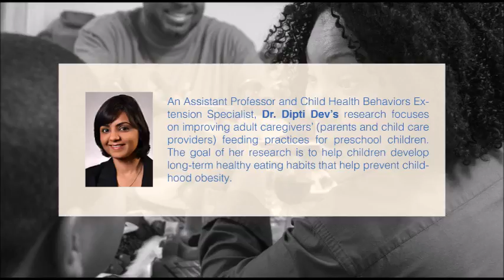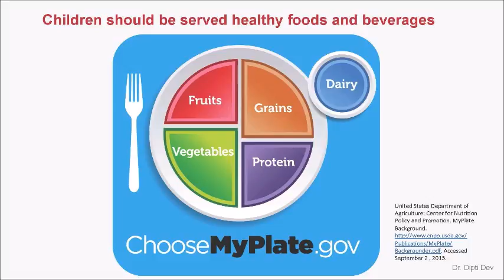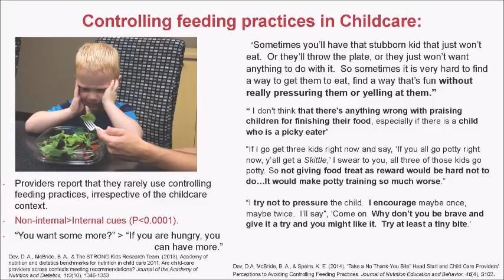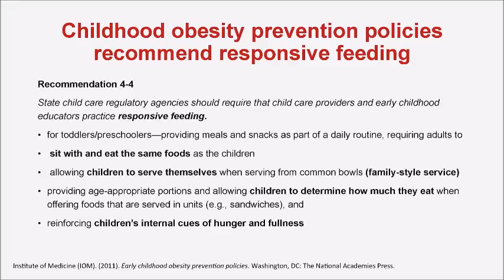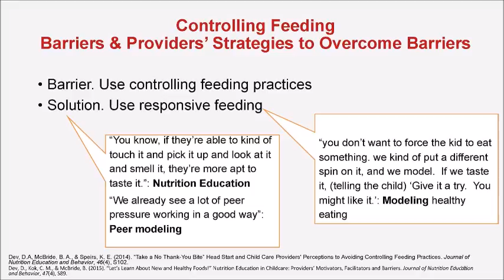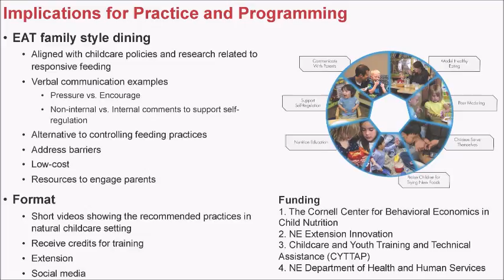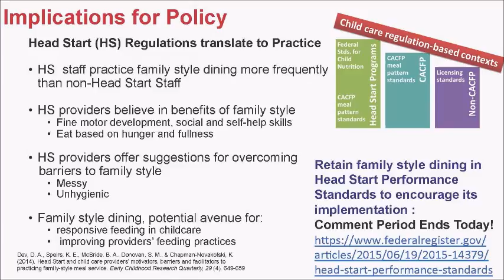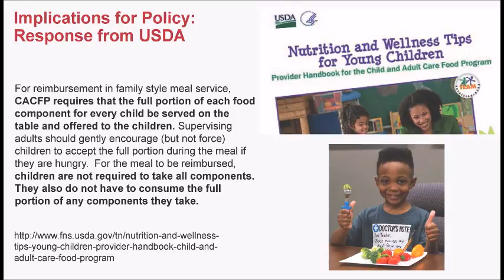Food & Family Conference: Mealtime Contexts—School and Child Care